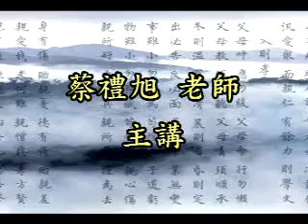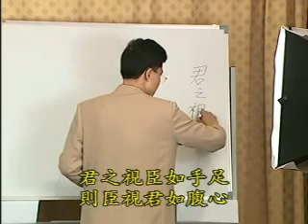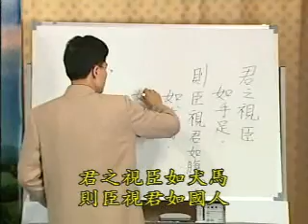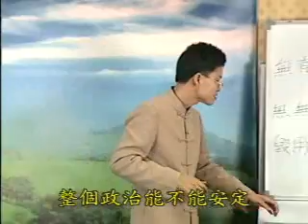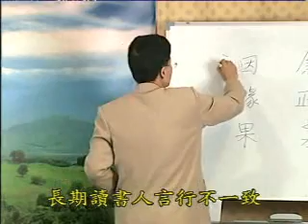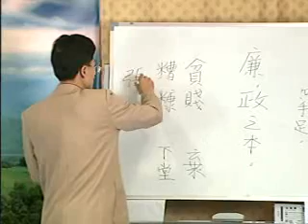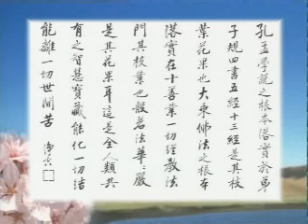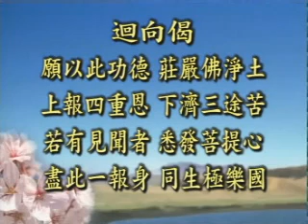弟子規與佛法的修學 第22集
蔡禮旭老師講于澳洲淨宗學院